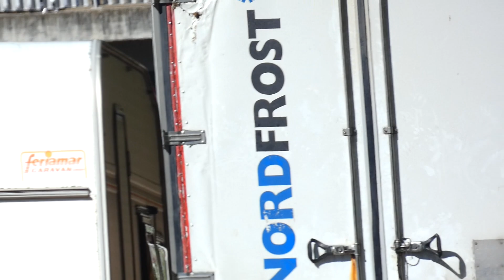Halbzug BF FW1 + RTW BRK Augsburg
Halbzug BF FW1 + RTW BRK Augsburg auf Einsatzfahrt🚨🚒🚑

Der Halbzug besteht aus dem Einsatzleitwagen des Zugführer, einem Hilfeleistungslöschfahrzeug 20, einer Drehleiter mit Korb 23/12 sowie einem RTW. Besonders hierbei ist, dass die DLK 23/12 der Feuerwache 2 als Ersatzfahrzeug auf der Feuerwache 1 im Einsatz war.

ELW:
🚒Fahrzeug: MAN TGE 3.180
⌚️Baujahr: 2021
🛠Ausbau: Häusler Funksysteme GmbH
📞Funkrufname: Florian Augsburg 1.12.1
🚨🔊Sondersignalanlage: 2 Hänsch Comet Kennleuchten an der Front, Standby L52 Scheibenblitzer, 2 Standby L54 Frontblitzer, 4 Standby L88 Kreuzungsblitzer, 4 Standby L52 Heckblitzer, Springlichtschaltung, Max Martin Pressluftanlage

HLF 20-1:
🚒Fahrgestell: Volvo FL
⌚️Baujahr: 2018
🛠Aufbau: Lentner
📞Funkrufname: Florian Augsburg 1.40.1
🚨🔊Sondersignalanlage: Hänsch LED Module im Lentner-Blaulichtaufbau, 2 Hänsch Sputnik SL Frontblitzer, Hänsch Heckmodule, Max Martin Pressluftanlage

DLK 23/12:
🚒Fahrgestell: Iveco FF 160 E 32
⌚️Baujahr: 2016
🛠Aufbau: Magirus M32 L-AS
📞Funkrufname: Florian Augsburg 1.30.1
🚨🔊Sondersignalanlage: Hänsch LED Module an der Front, 2 Hänsch Sputnik SL Frontblitzer, 3 Hänsch Sputnik SL Blitzer im Korb integriert, 3 Hänsch Sputnik SL Blitzer am Heck des Leiterparks, 2 Hänsch Sputnik SL Heckblitzer, Max Martin Pressluftanlage

RTW:
🚒Fahrgestell: Mercedes-Benz Sprinter 516CDI
⌚️Baujahr: 2012
🛠Aufbau: Fahrtec
📞Funkrufname: Florian Augsburg 1.71.1
🚨🔊Sondersignalanlage: 2 Hänsch Nova Kennleuchten an der Front, 2 Hänsch Sputnik nano Frontblitzer, 2 Hänsch Comet Heckkennleuchten, Hänsch Typ 620 E-Horn, Max Martin Pressluftanlage

RTW:
🚑Fahrgestell: Mercedes-Benz Sprinter 519CDI
⌚️Baujahr: 2018
🛠Aufbau: WAS Bayern-RTW 2018
📞Funkrufname: Rotkreuz Augsburg 1.71.2 (?)
🚨🔊Sondersignalanlage: 2 Hänsch Nova Kennleuchten an der Front, 2 Hänsch Sputnik SL Frontblitzer, 2 Hänsch Sputnik SL Kreuzungsblitzer, 2 Hänsch Comet Heckkennleuchten, Hänsch Typ 624 E-Horn, Max Martin Pressluftanlage